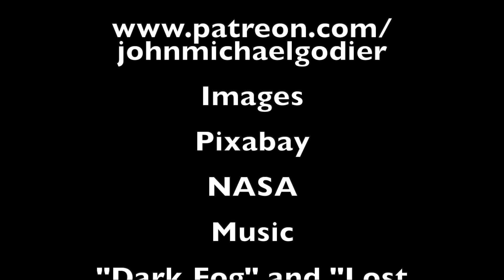The Most Dangerous Asteroid: 2024 YR4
And exploration of the discovery of the newest Most Dangerous Asteroid 2024 YR4.